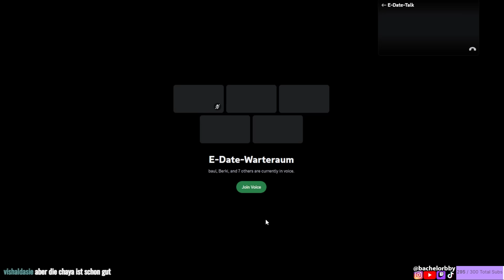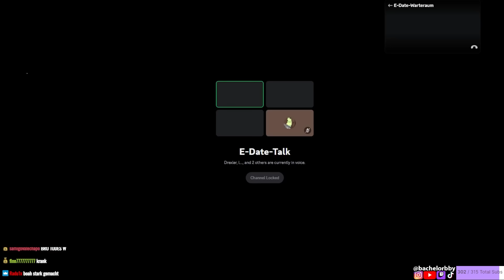MEIN ONLINE DATE MIT LAURA ROEHRIG